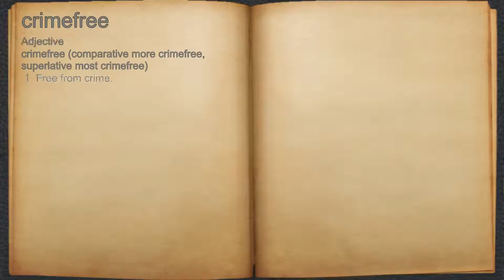What does crimefree mean?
A spoken definition of crimefree.

Intro Sound:
Typewriter - Tamskp